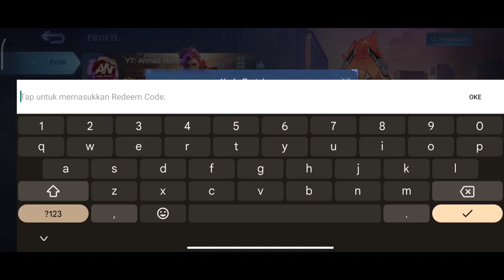BURUAN REDEEM!! KODE REDEEM ML TERBARU KODE REDEEM MOBILE LEGENDS CODE REDEEM ML HARI INI MLBB NEW